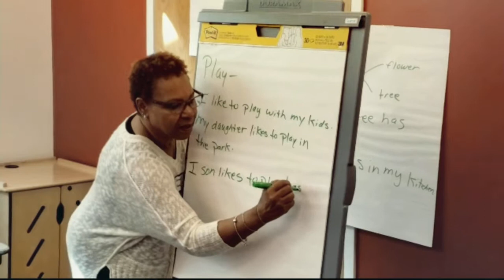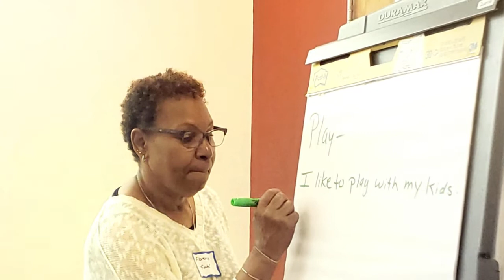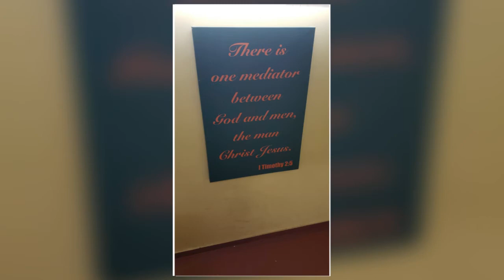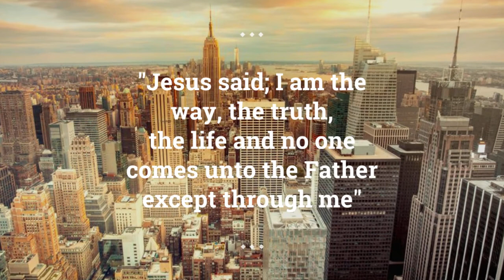New York, N.Y. - Nov. 19 Mission to Florence & Anna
5 days 4 night mission trip to NYC teaching ESL. Awesome experience!